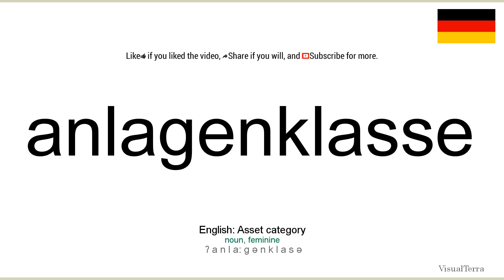How to pronounce: Anlagenklasse (German)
How to pronounce anlagenklasse in german
Wie anlagenklasse ausgesprochen Deutsch
Die deutsch aussprache von dem wort anlagenklasse.
Cómo pronunciar anlagenklasse en aleman
Comment prononcer anlagenklasse en allemand
Come pronunciare anlagenklasse in tedesco